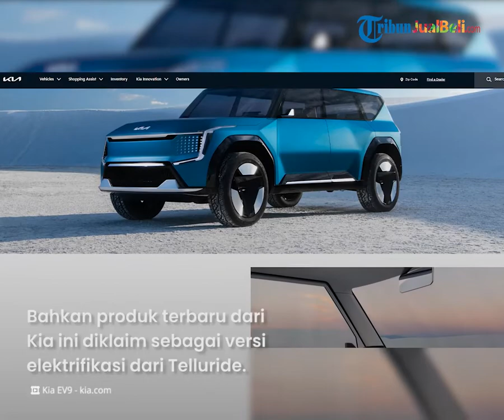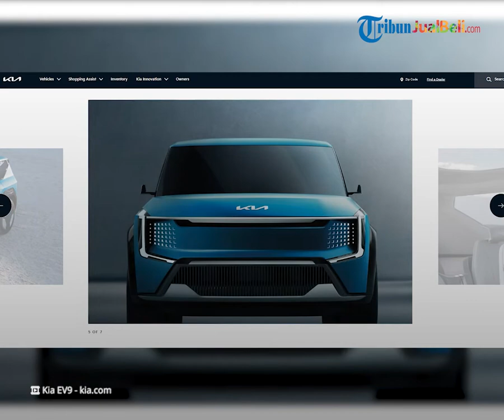Mobil Listrik Kia EV9 Siap Mengaspal Tahun Depan, Intip Penampakan dan Spesifikasinya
TRIBUN-VIDEO.COM - Ada kabar terbaru datang dari dunia otomotif, terutama dari pabrikan asal Korea Selatan yaitu Kia.

Kia akan memperkenalkan mobil listrik terbarunya yaitu EV9 pada tahun depan.

Produk terbaru dari Kia ini diklaim sebagai versi elektrifikasi dari Telluride. Kita intip spesifikasinya.

Dikutip dari Tribunnews.com, KIA resmi memamerkan spesifikasi dan tampilan mobil listrik terbarunya yaitu EV9.

Kehadiran EV9 besutan Kia di dunia otomotif tentunya makin memperketat persaingan industri EV.

Bahkan produk terbaru dari Kia ini diklaim sebagai versi elektrifikasi dari Telluride.

Mobil listrik ini menyediakan tempat duduk yang nyaman dan luas dengan kapasitas hingga tujuh penumpang.

Uniknya, konsep EV9 ini menawarkan tiga baris kursi dalam tata letak yang dapat diubah.

Tak hanya itu saja, jok depan pada EV9 juga bisa diputar hingga 90 derajat, membuat pengemudi dan penumpang bisa berhadapan.

Untuk baterai, EV9 rencananya akan memanfaatkan pengisi daya 350 kW DC.

Dengan daya tersebut, pengguna hanya perlu mengisi ulang dari 10 hingga 80 persen SoC, hanya dalam kurun waktu 20 menit.

Selain baterai yang bertegangan tinggi, salah satu fitur menarik yang ditawarkan Kia EV9 yaitu pengisian daya dengan kendaraan nirkabel.

Rencananya, mobil listrik ini akan mulai di pasarkan pada April tahun 2023 mendatang.

(Tribun-Video.com)

Artikel ini telah tayang di Tribunnews.com dengan judul "Siap Mengaspal Tahun Depan, Begini Tampilan hingga Spesifikasi Kia EV9"